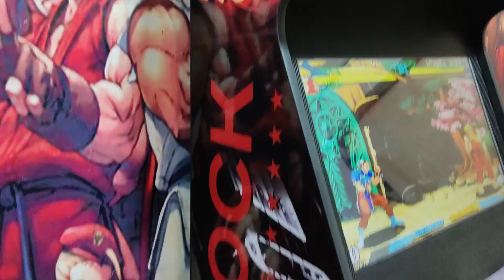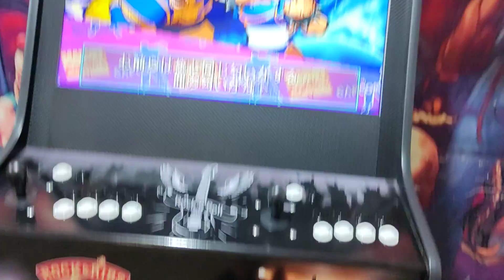Rock & Roll - Rock & Ribs STEAKHOUSE 32"